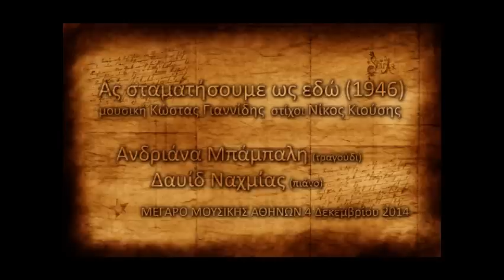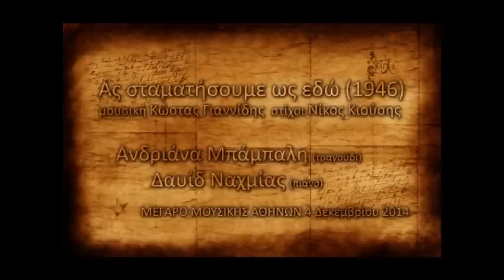Ανδριάνα Μπάμπαλη ΑΣ ΣΤΑΜΑΤΗΣΟΥΜΕ ΩΣ ΕΔΩ Δαυίδ Ναχμίας πιάνο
τραγούδι Ανδριάνα Μπάμπαλη  πιάνο Δαυίδ Ναχμίας
ΜΕΓΑΡΟ ΜΟΥΣΙΚΗΣ ΑΘΗΝΩΝ   4 Δεκεμβρίου 2014
ΑΣ ΣΤΑΜΑΤΗΣΟΥΜΕ ΩΣ ΕΔΩ 1946
μουσική Κώστας Γιαννίδης   στίχοι Νίκος Κιούσης